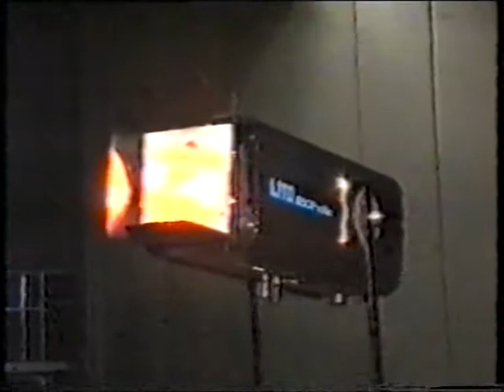Fröviskolans Musikal 1990 - West Side Story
EJ Filmad av mig. Endast avspelad från Original VHS-kassett.
Då en eller flera av dessa "äldre" musikaler filmades av individer med dålig erfarenhet / utrustning så tar jag EJ heller ansvar för eventuell kass kvalité, varken vad gäller ljud eller bild.